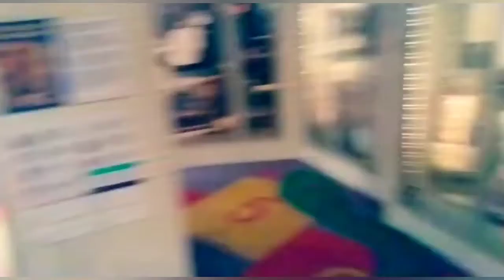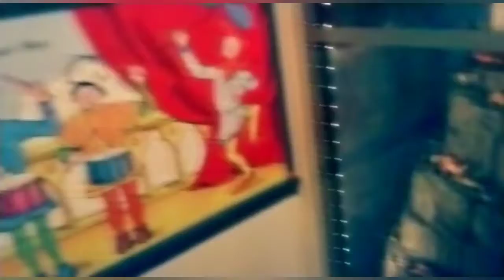Hollytrees museum colchester walkthrough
This is a video tour around the inside of Hollytrees museum filmed by myself following my daughter around as this was her first visit.

The museum is located by colchester castle just off colchester high street in Essex and is a victorian building formally owned by Charles Grey.

Its free admission and well worth a visit as there's abit for children to interact with as it used to be a toy museum plus across the road is the natural history museum which is also free entry so you can keep the children busy without spending anything should you wish.